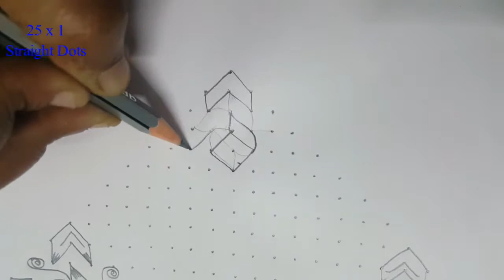Kalasham Muggulu 2021 || in Telugu || Kalasam Muggu || Festival Rangoli Designs || RANGAVALLIKA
Your search for simple daily, occasional and all festival special rangoli designs ends here. :-) :-) :-)

All types of muggulu in telugu will be found here.

SIMPLE DAILY MUGGULU IN TELUGU
ALL TYPES OF FESTIVAL SPECIAL MUGGULU IN TELUGU
MELIKALA MUGGULU, ALL TYPES OF FLOWER DESIGN MUGGULU IN TELUGU
SIDE DESIGNS FOR ALL MUGGULU